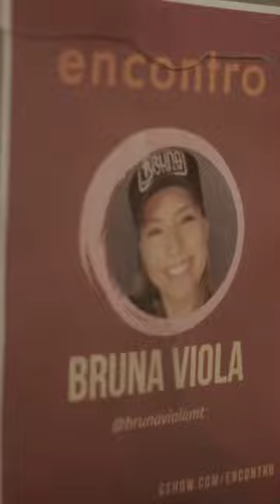Programa Encontro com Patricia Poeta e Manoel Soares foi incríveeeeel!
Programa Encontro com @patriciapoeta e @manoelsoares foi incríveeeeel
Obrigaaada a todos que assistiram🥰🙏🏻💙